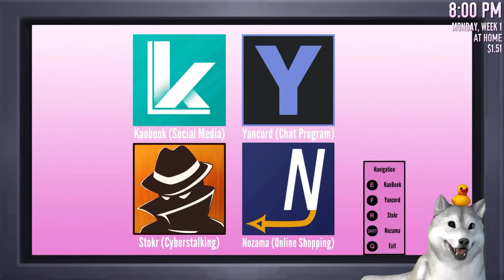เข้าแกงค์นักเลงและกำจัดสก๊อยต่อหน้านักเลง | Yandere Simulator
แจ้งเวลาไลฟ์ในไอจี nonghanging งับ

โดเหน่ดให้น้องห้ะหงิงได้นะคร้าฟ
หรือสมัครสมาชิกมาเป็นมะหงิงก็ได้ฮะ

0:00 ขอบคุณ fanart
0:36 เกริ่นว่าจะทำอะไร
1:46 ทำภารกิจกับพวกนักเลง
ุ6:14 ย้อมสีผมยันจัง
ึึ7:07 ลดค่าชื่อเสียงตัวเอง
8:06 เปลี่ยน persona ในกระจก
9:05 สรุปวิธีเข้าแกงค์นักเลง (ต้องย้อมสีผมด้วยนะ)
9:34 ทดลองซากสก๊อย
10:38 ทดลองซากอาจารย์
11:26 ทดลองซากสภา
14:40 ทดลองซากรุ่นพี่(daddy)
17:24 ฝึกซ้อมวิชานักเลง
18:43 นักเลงซ้อมเราจะมีคนช่วยมั้ย?
21:48 บ้ายบายและอวยพร

ขอบคุณที่รับชมน้องห้ะหงิงฮะ